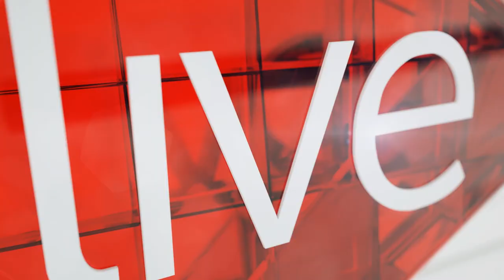Ryno Griesel and Dean explain what travailen is